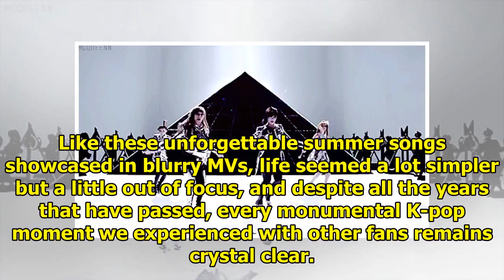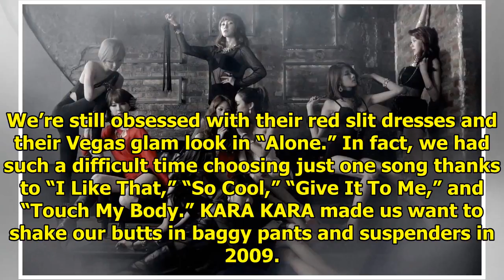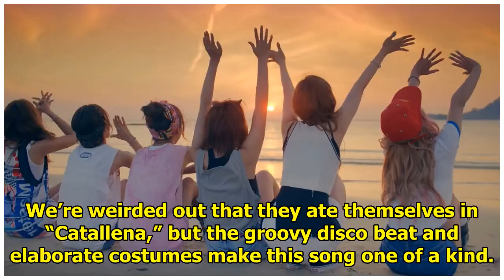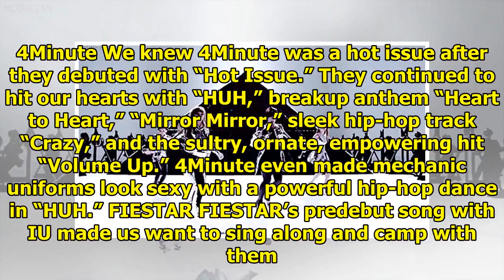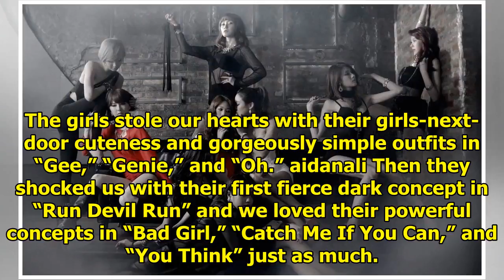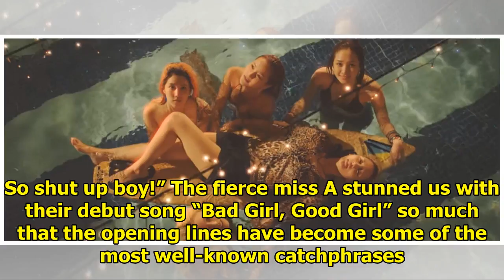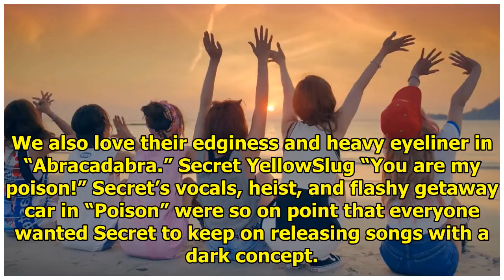Nostalgic Girl Group Songs That Will Rock Your Summer Again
Let’s go back! Back to the hot, sunny days when we danced to the latest songs from our favorite seco...